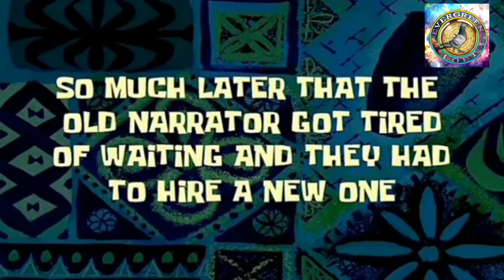BAGONG LOFT PARA SA ATING ALAGANG KALAPATI SARILING DESENYO | EVERGREEN LOFT | HILIGAYNON TV VLOGZZ